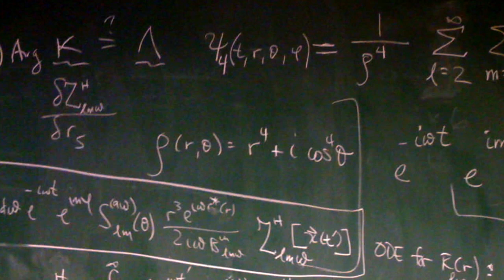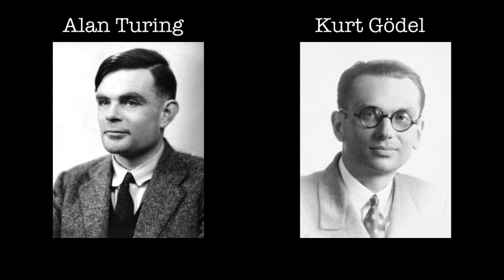Janna Levin: I'm Still That Same Kid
Janna Levin looks out the window, up at the sky, and asks the same questions she did as a little girl.

Janna Levin is a Professor of Physics and Astronomy at Barnard College of Columbia University. Her research focuses on the early universe, chaos and black holes. When she isn't trying to figure out why anything exists, Janna writes novels including the much-celebrated "A Madman Dreams of Turing Machines."

Like Janna Levin's profile? Visit "The Secret Life of Scientists and Engineers" online and on Facebook.